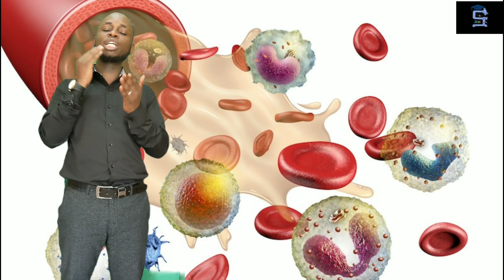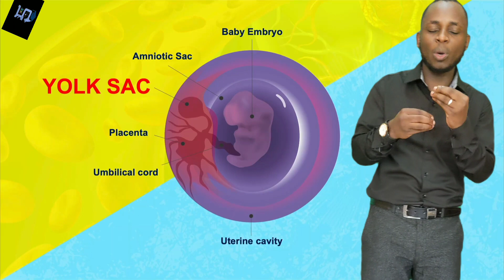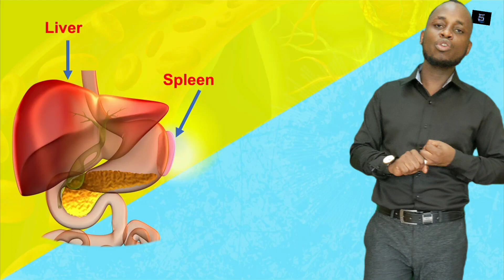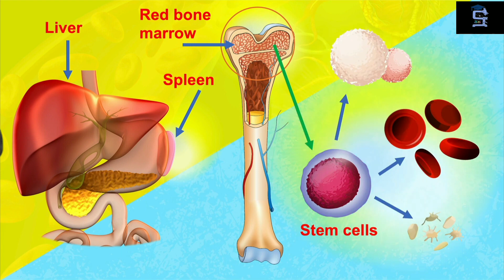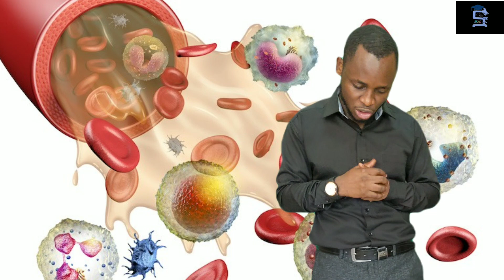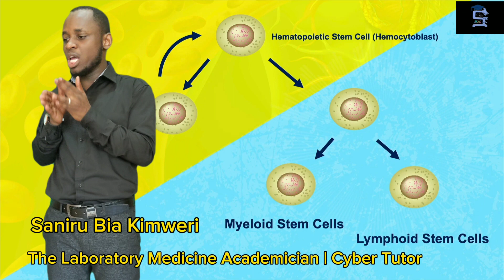HEMATOPOIESIS | HEMOPOIESIS | HAEMOPOIESIS | KUTENGENEZWA KWA DAMU | PART 1 | SWAHILI VERSION | SBK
*HEMATOPOIESIS*

Hematopoiesis is blood cell production. Your body continually makes new blood cells to replace old ones. Hematopoiesis ensures you have a healthy supply of blood cells to supply oxygen to your tissue (red blood cells), fight infection (white blood cells) and clot your blood when you’re injured (platelets). Most blood cells get made in your bone marrow.

What blood cells get made during hematopoiesis?

Your blood cells are the building blocks of your blood. Hematopoiesis includes the production of all blood cell types, including:

Red blood cells (erythrocytes)

Red blood cells, or erythrocytes, carry oxygen from your lungs to organs throughout your body. They also carry carbon dioxide to your lungs so you can get rid of it by exhaling it. Your blood has more red blood cells than any other type of blood cell. The production of red blood cells is called erythropoiesis.

White blood cells (leukocytes)

White blood cells, or leukocytes, fight infection and protect your body from harmful invaders, or germs. They also destroy abnormal cells. The production of white blood cells is called leukopoiesis.

Broadly, the types of white blood cells are:

    Neutrophils.
    Basophils.
    Eosinophils.
    Monocytes.
    Lymphocytes (B-cells, T-cells and natural killer cells).

Neutrophils, basophils and eosinophils have similar functions and can be grouped together and called granulocytes. The other types of white blood cells are monocytes and lymphocytes.

Platelets (thrombocytes)

Platelets, or thrombocytes, are sticky cell fragments that clump together to form a clot if you’re injured. They create a seal in damaged tissue that prevents you from losing too much blood. The production of platelets is called thrombopoiesis.

Where does hematopoiesis occur?

The most common site of blood cell production is the spongy tissue inside of your bones called bone marrow. Hematopoiesis that occurs in your bone marrow is called medullary hematopoiesis. Blood cells get made in your bone marrow and released into your bloodstream.

Less often, hematopoiesis takes place in other parts of your body, like your liver and spleen. Hematopoiesis that occurs outside of your bone marrow is called extramedullary hematopoiesis.

Hematopoiesis takes place in different locations before birth than it does after you’re born.

Before birth

Blood cell production starts when you’re still in the uterus. It begins in the yolk sac, a structure that surrounds an embryo at the beginning of pregnancy. Toward the end of pregnancy, most blood cell production happens in your bone marrow. Key milestones in hematopoiesis during pregnancy are:

    Week 3: A type of red blood cell slightly less developed than the red blood cells that get made during adulthood is made in the yolk sac.
    Months 2 & 3: Red blood cells and platelets get made in your liver and spleen. White blood cells get made in your liver, spleen and thymus.
    Month 5: Most blood cell production happens in your bone marrow. The thymus, spleen and other lymph tissue also make some types of white blood cells.

After birth

Most blood cell production happens in your bone marrow from infancy and into adulthood. Certain types of white blood cells called lymphocytes develop in your thymus, too.

Disease creates the exception. If you have a condition that prevents your bone marrow from making enough blood cells, hematopoiesis may shift to your blood cell production sites before birth. Blood cell production may shift to your liver, spleen or lymph nodes.

What happens during hematopoiesis?

Hematopoiesis begins with an originator cell common to all blood cell types. It’s called a hematopoietic stem cell (HSC). An HSC develops into a precursor cell, or “blast” cell. A precursor cell is on track to become a specific type of blood cell, but it’s still in the early stages. A precursor cell goes through several cell divisions and changes before it becomes a fully mature blood cell.

The specific types of hematopoiesis include:

    Erythropoiesis: Red blood cell production.
    Leukopoiesis: White blood cell production.
    Thrombopoiesis: Platelet production.

With each change, an originator cell becomes more specialized — less like a stem cell and more like a red blood cell, white blood cell or platelet.
BY SANIRU BIA KIMWERI
The Laboratory Medicine Academician | Cyber Tutor